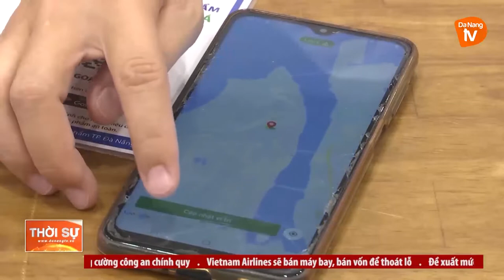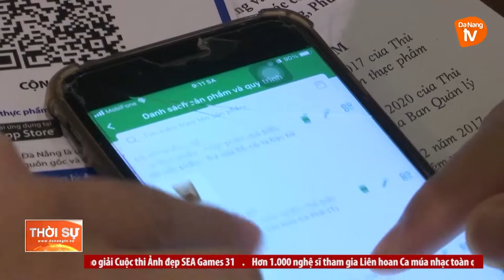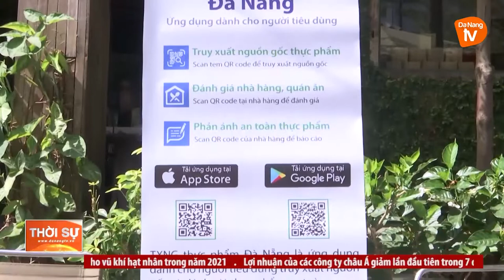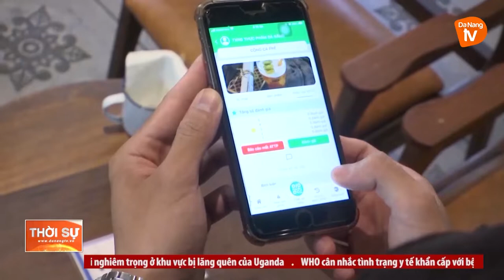ĐÁNH GIÁ HIỆU QUẢ PHẦN MỀM TRUY XUẤT NGUỒN GỐC THỰC PHẨM